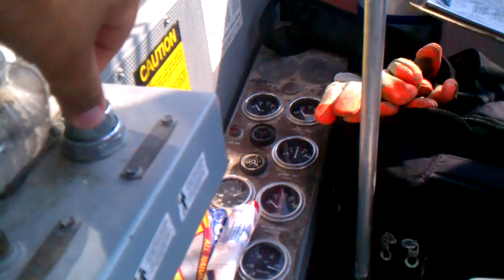manitowoc 4100w s2 at refinery in pt.arthur, tx